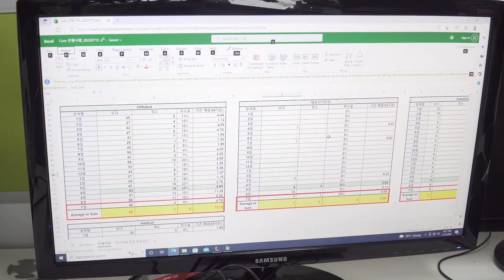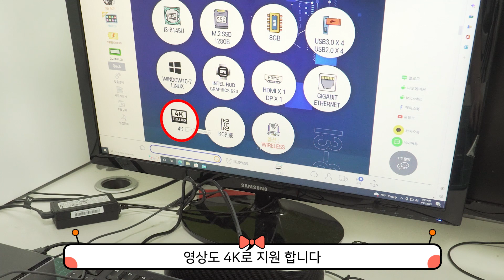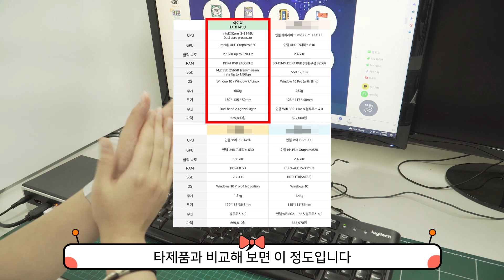미니PC로 부장님 몰래 회사에서 게임하기! (feat. 아이믹 i3) | 아만다 더 어드벤처 몰래 해봤습니다!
*구매하러 가기 (아이믹 단독대리점)

오늘은 아이믹 미니 PC를 이용해서 사무실에서 몰래 '아만다 더 어드벤처' 라는 공포게임을 해봤어요!

공포게임보다 부장님이 지나가시는 모습이 심장을 더 쫄깃~하게 하긴 했지만!

그래도 아이믹으로 업무도 하고, 게임도 하고(?) 즐거운 업무시간을 보냈네요 ㅋㅋㅋ

그럼 이 아이믹 제품이 어떤 제품인지, 같이 한번 살펴보러 가실까요?